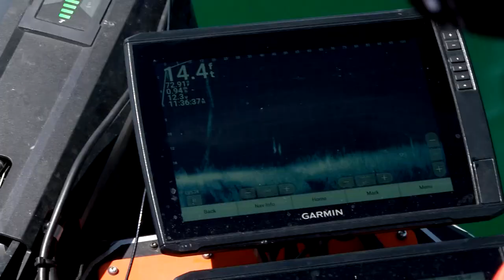History is made and Records are broken at the St. Lawrence River + Lake Ontario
The 2022 Guaranteed Rate Bassmaster Elite Series event at the St. Lawrence River was one for the record books.

There were a few records broken, history was created and overall it was a monumental week for the sport of bass fishing and smallmouth bass.

- Jay Przekurat and Cory Johnston break 100 pounds with smallmouth
- Przekurat becomes youngest Elite Series winner (23 years, 26 days old)
- Every angler caught a limit every single day of competition (237/237) for only the 2nd time in Elite Series history (2010 Pickwick Lake)
- 160 bags over 20 pounds, 2nd only to Falcon Lake
- Johnston’s 28-8 limit on Day 4 became the biggest smallmouth 5-bass limit in Elite Series history and 2nd highest in B.A.S.S. history (1998 Pickwick Lake, Chuck Economou, 29-1)
- Jacob Foutz previously set the Elite record just 3 days prior with 27-15 on Day 1.